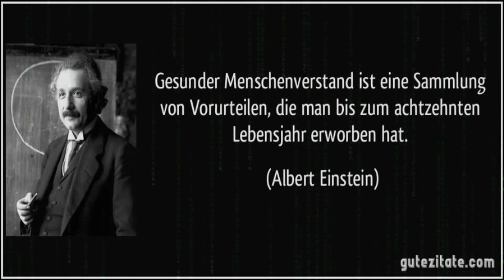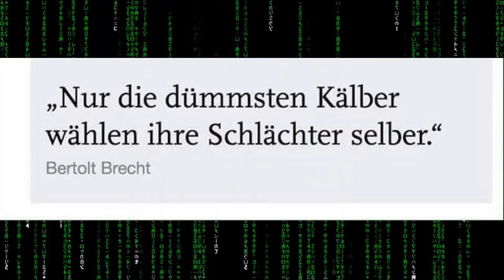Aufwachen! - Zitate die Augen öffnen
altes Video aber die Menschen raffen es immer noch nicht!